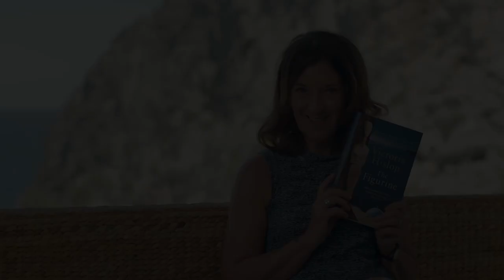What inspired The Figurine? Victoria Hislop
Victoria Hislop tells us what inspired her new novel, The Figurine, out 28th September 2023.

Of all the ancient art that captures the imagination, none is more appealing than the Cycladic figurine. An air of mystery swirls around these statuettes from the Bronze Age and they are highly sought after by collectors - and looters - alike.

When Helena inherits her grandparents' apartment in Athens, she is overwhelmed with memories of the summers she spent there as a child, when Greece was under a brutal military dictatorship. Her remote, cruel grandfather was one of the regime's generals and as she sifts through the dusty rooms, Helena discovers an array of valuable objects and antiquities. How did her grandfather amass such a trove? What human price was paid for them?

Helena's desire to find answers about her heritage dovetails with a growing curiosity for archaeology, ignited by a summer spent with volunteers on a dig on an Aegean island. Their finds fuel her determination to protect the precious fragments recovered from the baked earth - and to understand the origins of her grandfather's collection.

Helena's attempt to make amends for some of her grandfather's actions sees her wrestle with the meaning of 'home', both in relation to looted objects of antiquity ... and herself.